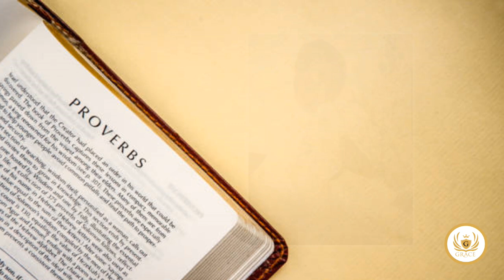Mother Anna Viola Arnold Memorial Video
GRACE Funeral & Cremation Services, Inc.
GRACE FCS, Inc.
V. Z. Scott